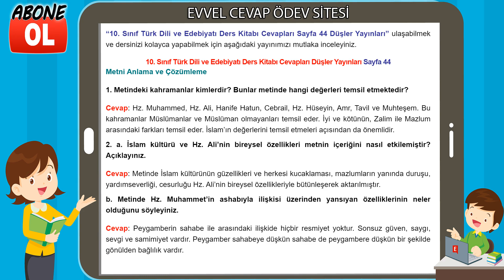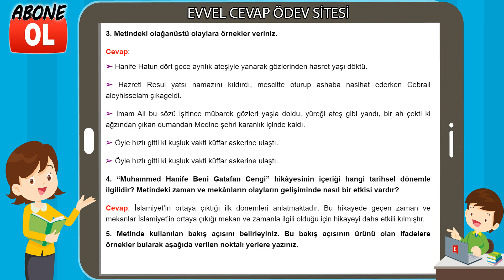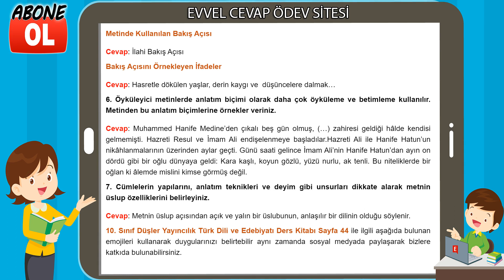10. Sınıf Türk Dili ve Edebiyatı Ders Kitabı Cevapları Düşler Yayıncılık Sayfa 44